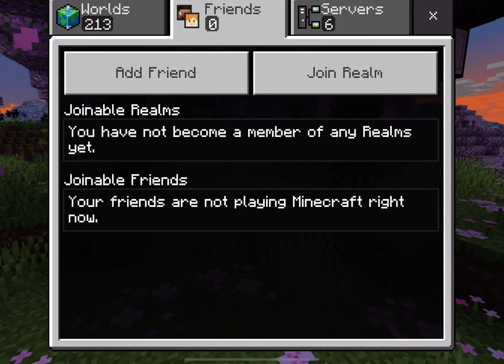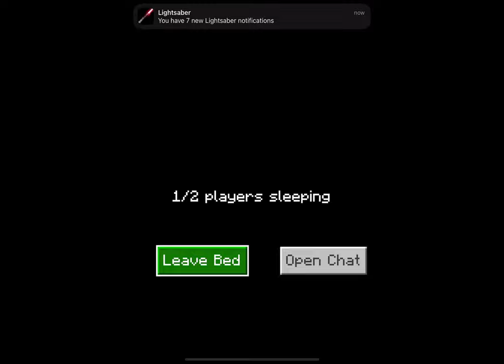July 24, 2023